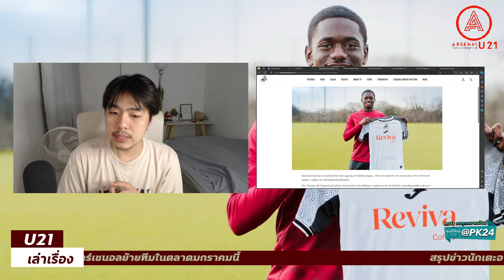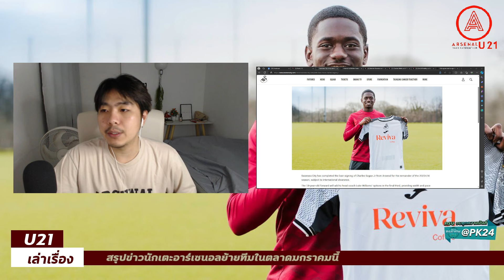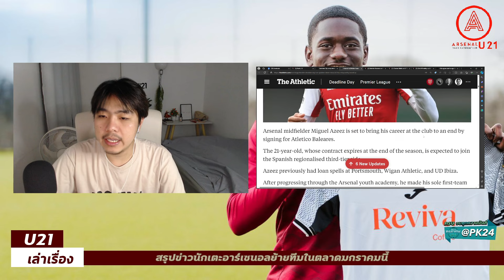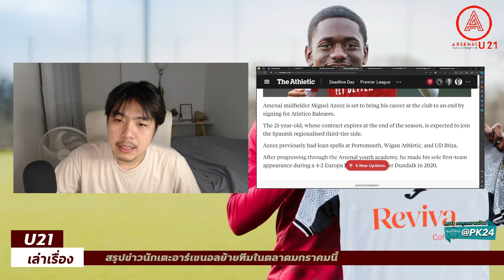สรุปข่าววันสุดท้ายของตลาด !!! นักเตะอาร์เซนอลใครย้ายออกบ้าง